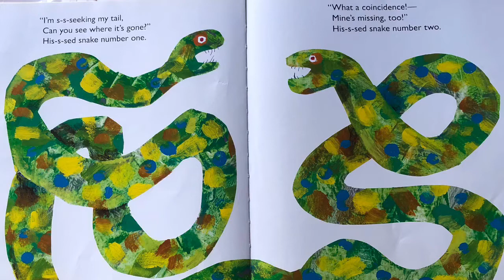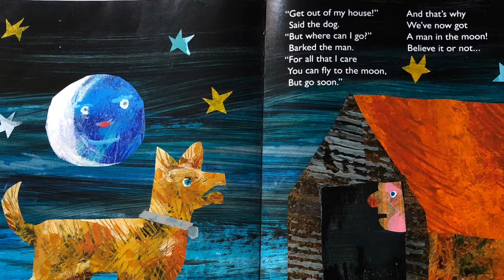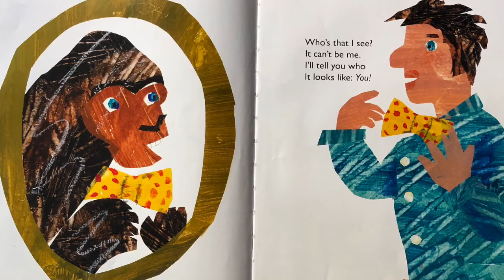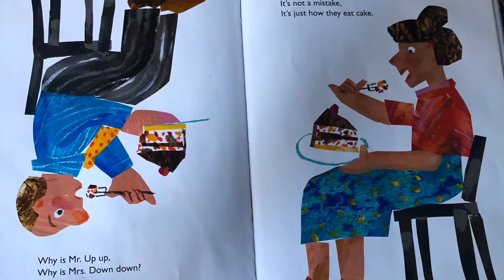Read Aloud Children Books | The Nonsense Show | Eric Carle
Yes, there’s something strange, something funny and even downright preposterous on every page of this book. But it’s not a mistake- it’s nonsense! And it’s also surrealism.
Happy Reading Stories !!!